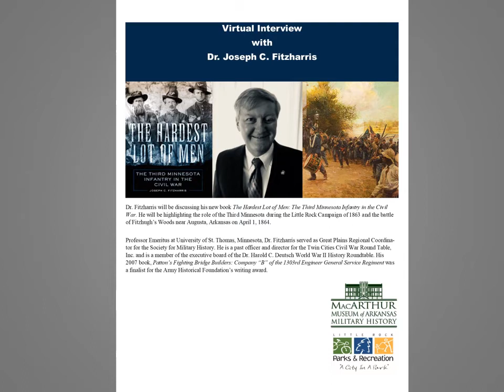Interview with Dr. Joseph C. Fitzharris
Interview with Dr. Joseph C. Fitzharris, author of  The Hardest Lot of Men: The Third Minnesota Infantry in the Civil War. We will be discussing this book as well as the role of the Third Minnesota during the Little Rock Campaign of 1863 and the battle of Fitzhugh's Woods near Augusta, Arkansas on April 1, 1864.